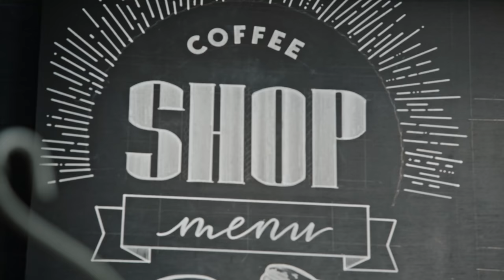90069 Episode 3 - The Truth About Trent | Tinder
Just when the gang thought a sunny day at the pool would give them the relaxation they needed, Xavier’s past life catches up with him. Meanwhile, Luna plays the field and is still unsure of who her perfect match is. Keep your eyes peeled for episode 4 coming soon!

Starring Gabby Murray, Kelianne Stankus, Larray, Markell Washington, Nate Wyatt, Noah Beck, and Tayler Holder; we bring you 90069!

With 30 billion matches to date, Tinder® is the world’s most popular app for meeting new people. Connecting you to the coolest singles around, one swipe at a time.